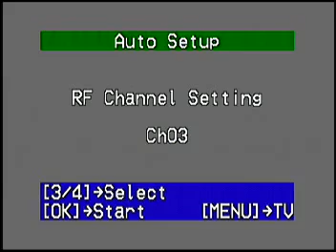Matt Haines vs Matt Daly part 2 circa 2003 8 Ball 9 Ball filmed at Proficient Billiards